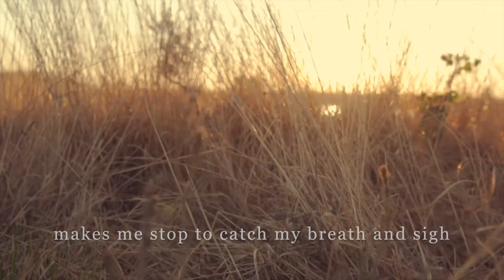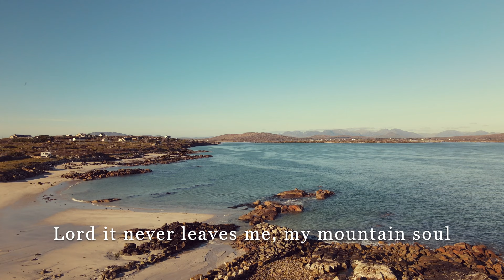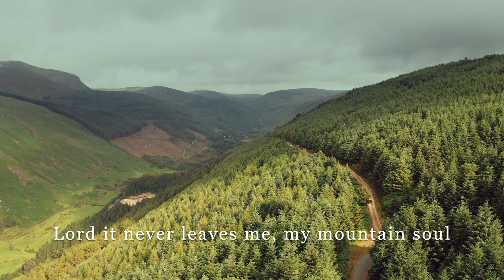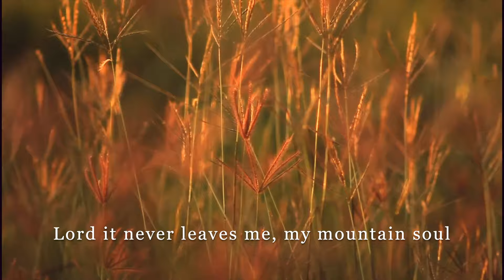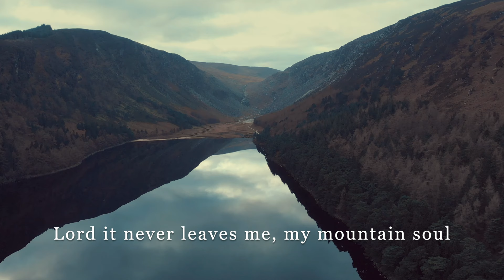Michael Darcy & The Atlantic Tramps - Mountain Soul (Lyric Video)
Official lyric video for "Mountain Soul" from Michael Darcy & The Atlantic Tramps' studio album 'Down to the Roots'.

Michael Darcy - guitar & vocals

The Atlantic Tramps:
James McEleney - upright bass & vocals
James McKie - fiddle
Matt Elwood - 5-string banjo
(Guest Musician) Ross Griffiths - uileann pipes

Recorded by Aaron Comeau at The Trailer Studio, Toronto, Canada.
Mixed by Mark Westberg in PEI, Canada.
Mastered by David Travers-Smith.